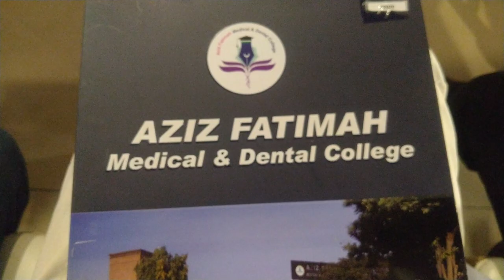AZIZ FATIMA MEDICAL COLLAGE💕| WHITE COAT CEREMONY❣️medicalcollege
AZIZ FATIMA MEDICAL COLLEGE WHITE COAT CEREMONY💕❣️whitecoat